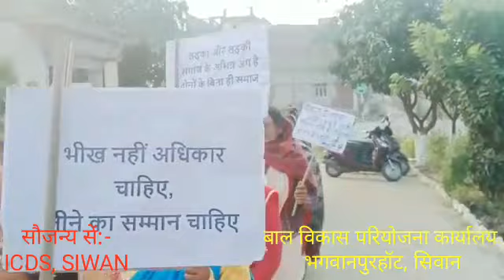बाल विकास परियोजना कार्यालय भगवानपुर हाट (सीवान)ICDS, Siwan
icds siwan